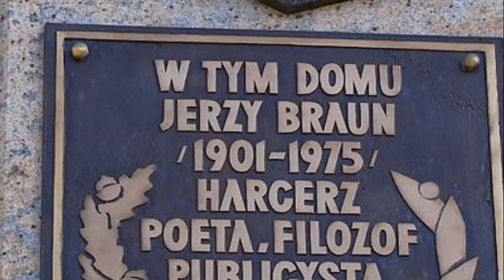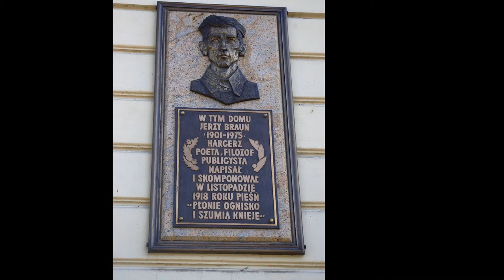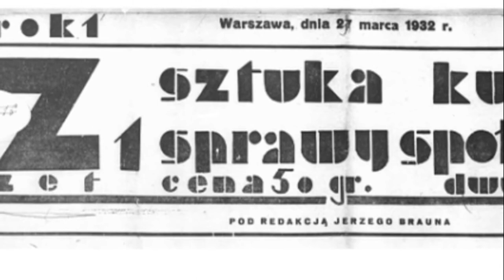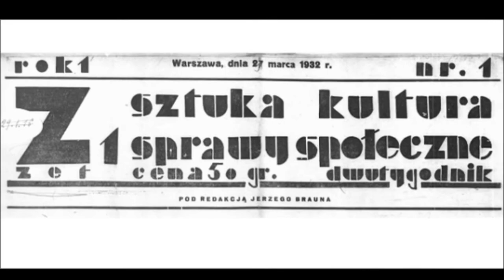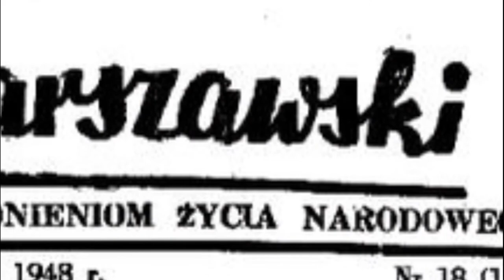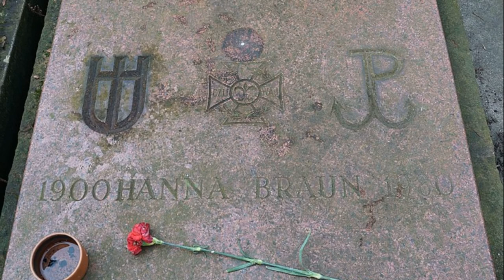Jerzy Braun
Życie i twórczość Jerzego Brauna , ostatniego Delegata Rządu na Kraj, poety i filozofa. Wyimki z twórczości; Płonie ognisko i szumią knieje, wiersz o Piłsudskim, Z Ballady o Warszawie, Testament Polski Podziemne, poemat Moja Matka, Litanie do Ducha Świętego, Więc będę mówił z sobą. Fragmenty artykułów z Tygodnika Warszawskiego.